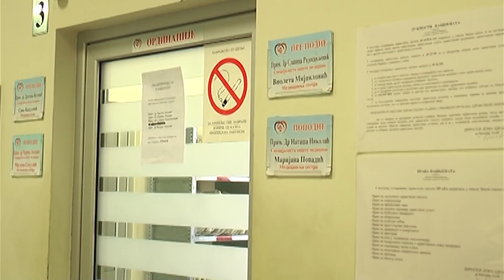Režim rada za vaskršnje i prvomajske praznike